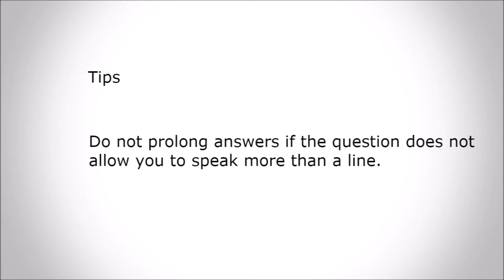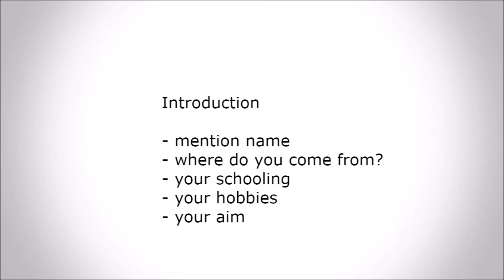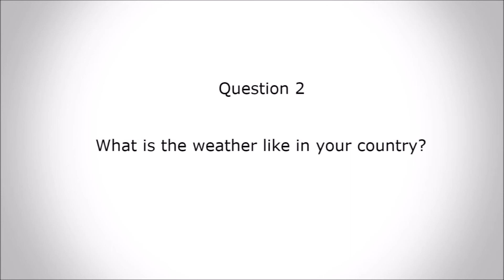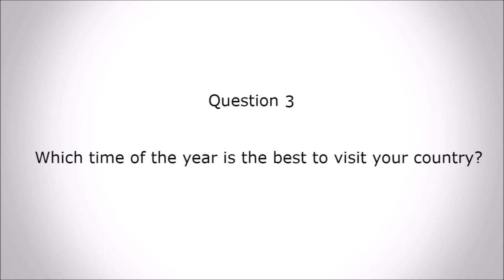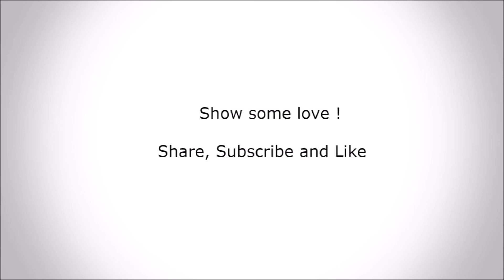नेपाली बिद्यार्थीको निम्ति IELTS speaking sample response 1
This is the first sample response of IELTS speaking section part 1 and this is the first out of many to come. This response talks about introduction and questions related to 'about country' .

Please let me know your suggestions in the comments below.